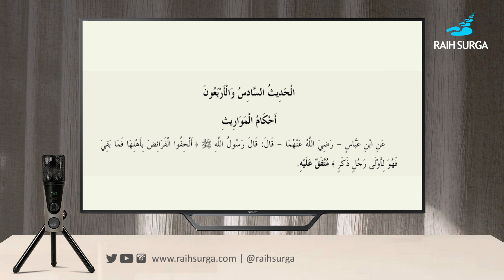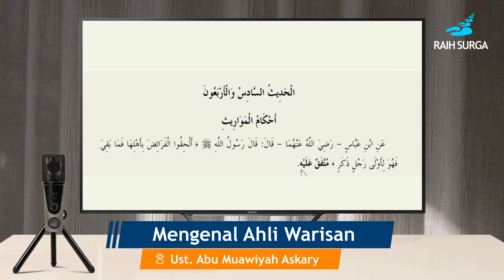Mengenal Ahli Warisan | Ust. Abu Muawiyah Askary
Kitab Jawaami' Al Akhbar Hadits 46